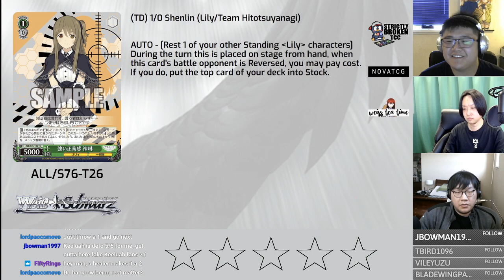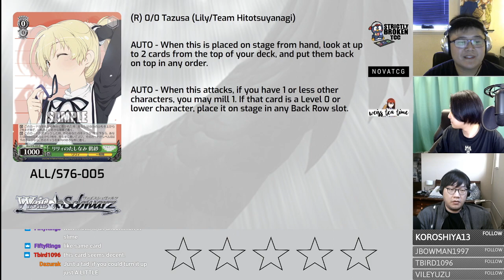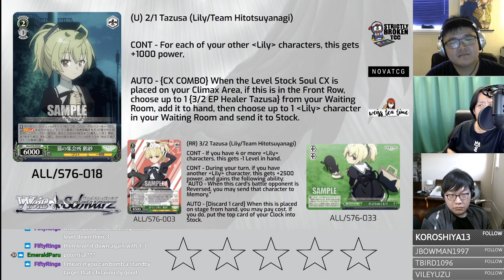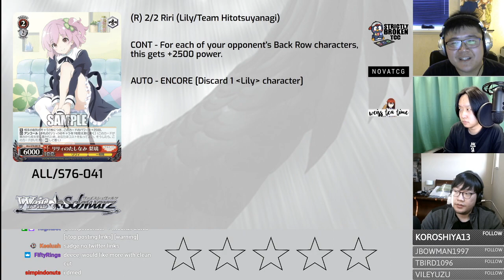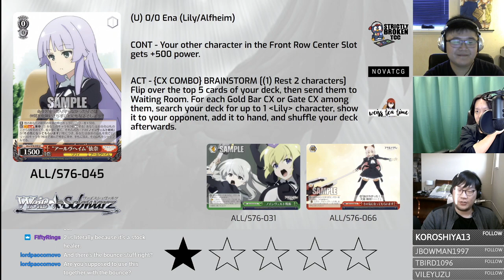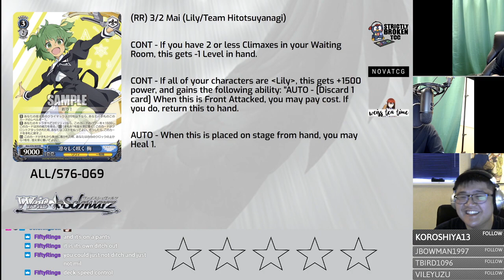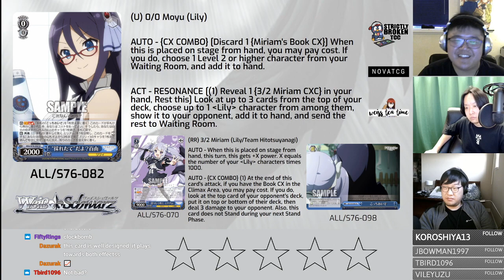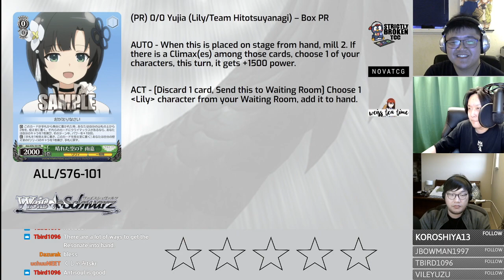The BEST EVER Weiss Schwarz Set Review Show Ep 4 - Assault Lily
Full initial set review of Weiss Schwarz Assault Lily.

For Japanese Weiss Schwarz singles, visit novatcg.com.